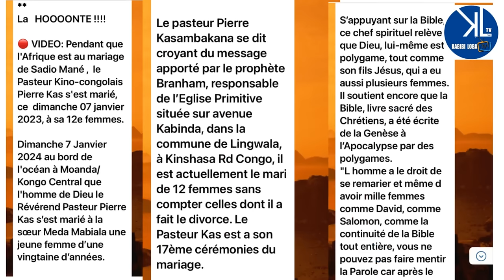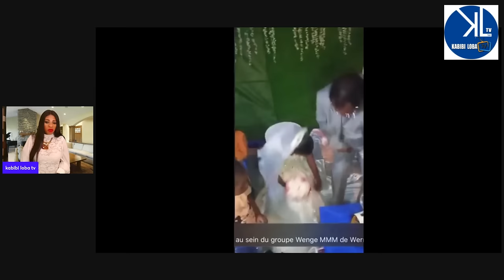PASTEUR PIERRE KASAMBAKANA EPOUSE SA 12 ieme FEMME AGEE DE 17 ANS MAIS 21 ANS D APRES LUI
UN PASTEUR DE L EGLISE PRIMITIVE AU CONGO EPOUSE SA 12 ieme  FEMME  APRES 5 DIVORCE SUR